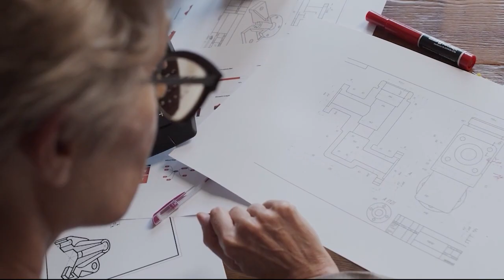Sheriff Thaddeus Cleveland | Border Security, Illicit Drugs, Who & What Is Coming Across The Border?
PAIN Founder Flindt Andersen and Jason LaChance sat down with special guest  @SheriffThaddeusCleveland.

Mr. Cleveland is the Sheriff for Terrell County, Texas. He was first appointed as Sheriff on May 17, 2022 and later elected into office. Sheriff Cleveland spent just over 26 years in the United States Border Patrol and the last 11 years of his career as the Patrol Agent in Charge of the Sanderson Border Patrol Station.

Sheriff Cleveland entered on duty with the U.S. Border Patrol on February 26, 1996, as a member of Class 300. His first duty assignment as a Border Patrol agent was at the Nogales Border Patrol Station in the Tucson Sector. Since his entry into the U.S. Border Patrol, Sheriff Cleveland served as a Border Patrol Agent at Sierra Blanca, Texas, a Senior Patrol Agent at Eagle Pass, Texas, a Supervisory Border Patrol Agent at Douglas, Arizona and Artesia, New Mexico. He has also served as a Field Operations Supervisor at Naco, Arizona and Alpine, Texas. Sheriff Cleveland served as an Assistant Chief in Washington, D.C. at the Office of Border Patrol as well as U.S. Customs and Border Protection Commissioner’s Office of Anti-Terrorism and Office of State, Local and Tribal Liaison.

Sheriff Cleveland served six months alongside the Texas Department of Public Safety in Austin,
Texas as the Border Patrol Staff Officer at the Texas Homeland Security Border Security Operations Center (BSOC). As the Staff Officer, he served as the single point of contact between the BSOC, the Border Patrol Sectors and the Office of Border Patrol in Washington, D.C.

Sheriff Cleveland also served as the U.S. Customs and Border Protection (CBP) Advisor to U.S. Army North (ARNORTH) in support of the Department of Defense’s (DoD) assistance to the Department of Homeland Security (DHS) for the Humanitarian Crisis at the Southwest Border
with Mexico. Sheriff Cleveland synchronized DHS’ requests for assistance to the Humanitarian
Crisis and guided the operationalization of DoD plans to support CBP.

Prior to joining the Border Patrol, Sheriff Cleveland served in the U.S. Air Force. Sheriff Cleveland served eight years as member of the Terrell County Independent School District Board of Trustees, four of which were as President of the Board. Sheriff Cleveland also served on the Terrell County Groundwater Conservation District as well as the Terrell County Appraisal District Board of Directors.

Sheriff Cleveland has successfully coordinated operations in Terrell County with Texas
Department of Public Safety, Texas Parks and Wildlife, Texas Military Forces and the U.S.
Border Patrol. In addition to this, Sheriff Cleveland has increased communications and support
from neighboring counties also focusing on border security.

Sheriff Cleveland, Flindt and Jason discuss the following topics and more.

Intro 00:00

What is Sheriff Cleveland seeing at the Texas border? 02:00

What is the Sheriff seeing crime rate wise due to the border policies? 12:00

Foreign policy and other Nations attacking America without an armed war? 27:20

What is the Sherriff's perspective on interdiction? 43:10

Are cartels threatening individuals and their loved ones lives to bring drugs over the border?  47:54

For more on Parents & Addicts In Need: If you or a loved ones need our services, to follow on social media, the Don't Hide The Scars Podcast, to get involved, or to donate ⁠⁠⁠⁠⁠⁠⁠⁠⁠⁠

For more on Flindt Andersen, to have him speak at your organization visit⁠⁠⁠ ⁠⁠⁠⁠⁠

For more on Sheriff Thaddeus Cleveland:

X: @ThadforTexas